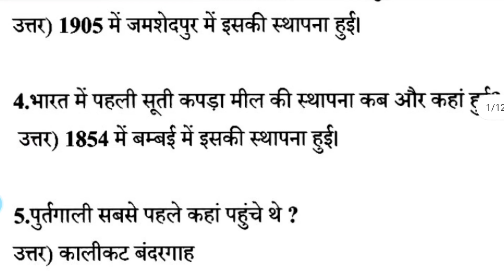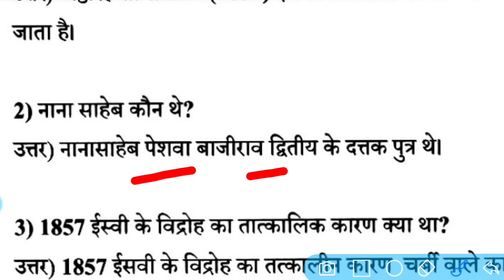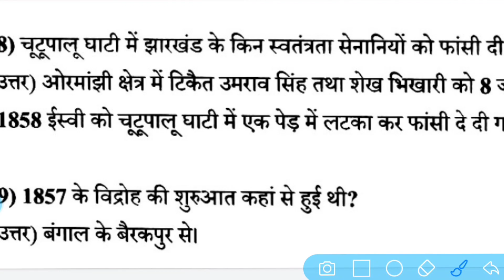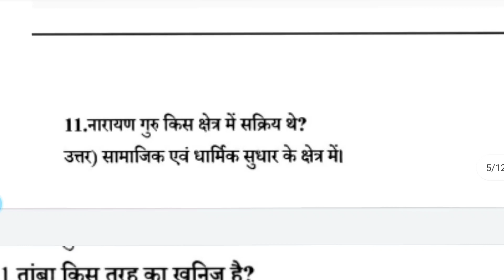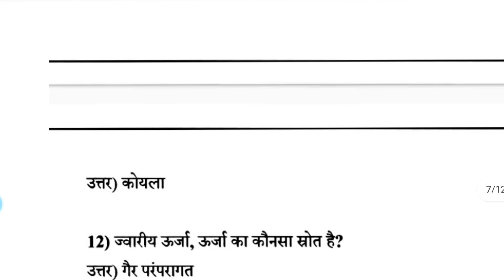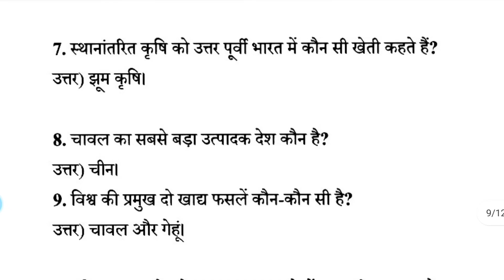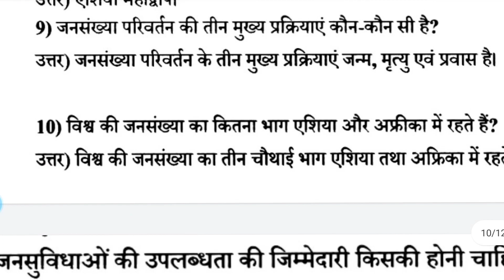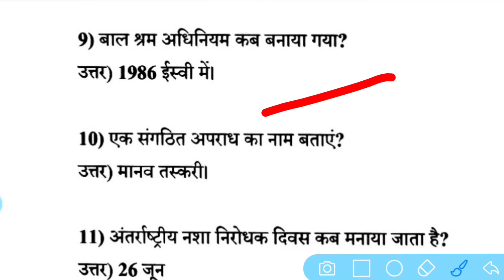मुख्यमंत्री मेधा छात्रवृत्ति परीक्षा 2022 के लिए 100 महत्वपूर्ण प्रश्न || CMMSS Exam Paper 2022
Es Video Me Maine Mukhyamantri Megha chhatravriti pariksha 2022 ke liye 100 very important questions and answers bataye hai ummid hai aapko video achchha lagega please watch full video and subscribe our channel.
mukhyamantri Megha chhatravriti pariksha 2022 jharkhand
Jharkhand cmmss exam 2022
CMMSS Exam questions paper 2022
gk questions and answers
nmms sat important questions
nmms exam paper 2022
mukhyamantri Megha chhatravriti pariksha ki taiyari kaise Kare
rashtriya Aay Sah Megha chhatravriti pariksha 2023
CM scholarship exam 2022
mukhyamantri Megha Chhatravriti Pariksha Important questions and answers